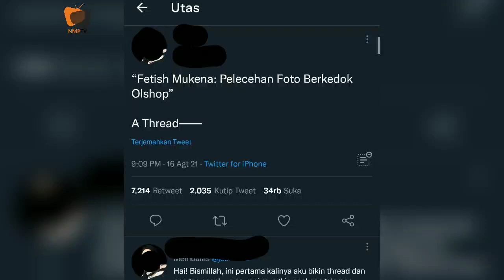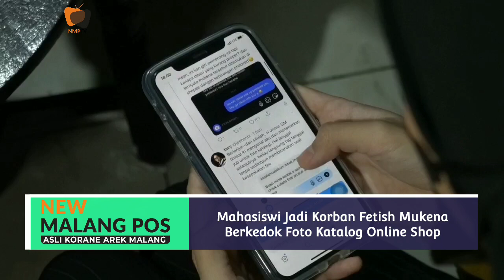Viral! Mahasiswi Jadi Korban Fetish Mukena Berkedok Foto Katalog Online Shop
Kisah viral fetish mukena ini diungkap secara detil oleh Jihan (20), melalui akun twitternya @jeenhantz.

Utas yang dibuat 16 Agustus 2021 pukul 21.09 WIB, banyak mendapat respon netizen. Dengan judul 'Fetish Mukena : Pelecehan Foto Berkedok Olshop' sudah diretweet sebanyak 6.867 kali, dikutip 1.968 kali, dan 33 ribu orang menyukai per Rabu (18/8/2021), pukul 15.02 WIB.

Jihan membenarkan utas yang dibuatnya itu. Pengalaman yang disampaikan, bertujuan untuk memberikan peringatan utamanya kepada para model.

Agar berhati-hati serta teliti dalam memutuskan berkolaborasi dengan produk tertentu.

"Thread ini aku buat nggak untuk menjatuhkan siapa siapa ya, pure bertujuan untuk memberikan peringatan buat temen-temen semua. Utamanya para model, untuk lebih berhati-hati dan teliti ketika memutuskan collab dengan produk tertentu," tulis @jeehantz, Rabu (18/8/2021), sore.

Diawal thread-nya, pemilik akun bernama Jihan itu menceritakan bagaimana pengalamannya.

Cerita diawali ketika Jihan meniti karir di dunia model tahun ini. Dengan mengikuti kontes duta hijab digelar di Malang.

Masuk sebagai 7 finalis, Jihan kemudian mendapat tawaran foto katalog dan endorse. Salah satu tawaran yang diterima itu disebut Jihan GM dalam utasnya.

GM belakangan diketahui Griya Mukena Malang itu, merupakan satu diantaranya sponsor grand final dalam kontes duta hijab yang diikuti.

"Setelah masuk grand final, saya ditawari oleh oknum itu. Untuk sesi pemotretan katalog untuk olshop-nya. Dari 7 orang pemenang, hanya saya yang ditawari waktu itu," kata Jihan, Rabu (18/8/2021).

Jihan mengingat, tawaran itu diterima Maret 2021 lalu, untuk sesi pemotretan pertama. Pelaku langsung menentukan jadwal, tanpa membicarakan honor yang akan diterima.

"Ada dua photoshoot untuk katalog, pertama Maret 2021 dan kedua Juni 2021. Lokasinya berbeda, tapi di wilayah Malang Kota. Ada dua model, satunya saya ga kenal, karena bukan dari duta hijab," beber Jihan.

Baru tiga hari yang lalu, Jihan terkejut jika foto-fotonya itu, diposting di akun fetish mukena. Informasi itu di dapat dari sang fotografer.

"Saya kemudian cek, memang benar. Ada akun fetish di twitter @pencinta_mukena, dan disitu ada foto-foto saya dipost tanpa izin. Saya kemudian protes ke oknum itu, tapi malah diblock," tuturnya.

Karena itu, Jihan kemudian mengulas kisahnya di twitter pribadinya. Dengan utas itu, Jihan mengetahui ternyata banyak wanita lain turut menjadi korban.

Jihan berencana membawa kasus ini kepada pihak berwajib. Agar keadilan bisa didapatkan atas perbuatan pelaku.

"Ada rencana mau melapor, kami masih konsul dulu. Apa yang perlu dilengkapi saat laporan," pungkasnya.